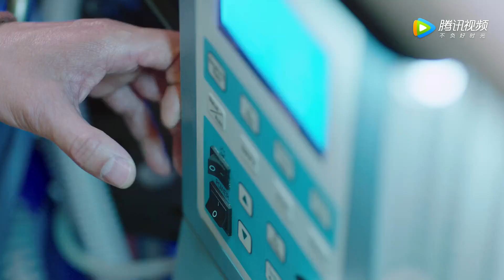【ESP SUB】MY ROBOT BOYFRIEND ♥ CLIP ep 03 (Mi novio robot)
"Mi novio robot"  (MY ROBOT BOYFRIEND  Subtitulada al español)
PROTAGONIZADA POR: Jiang Chao, Rachel Mao, Wang Jing Yan

Es una historia de amistad, cariño familiar y amor protagonizada por  Lin Mo Bai (Jiang Chao) un estudiante de medicina quien debido a un accidente termina recibiendo mejoras mecánicas implantadas por su propio padre... accidentalmente se encuentra con Jiang Meng Yan (Rachel Mao) una chica extrovertida que se enamora de él a primera vista; comenzando así una lucha por conquistar su corazón. Mitad humano y mitad robot ¿terminará aprendiendo de nuevo a amar?